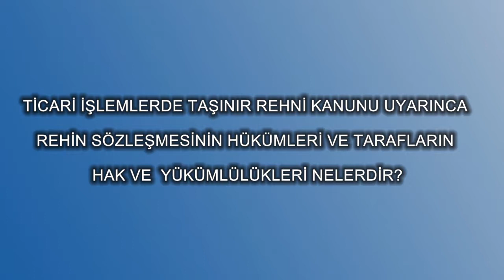TİCARİ İŞLEMLERDE TAŞINIR REHNİ KANUNU UYARINCA REHİN SÖZLEŞMESİNİN HÜKÜMLERİ NELERDİR?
TİCARİ İŞLEMLERDE TAŞINIR REHNİ KANUNU UYARINCA REHİN SÖZLEŞMESİNİN HÜKÜMLERİ VE TARAFLARIN HAK ve YÜKÜMLÜLÜKLERİ NELERDİR?

Av. Dr. Ayça Özok Ener